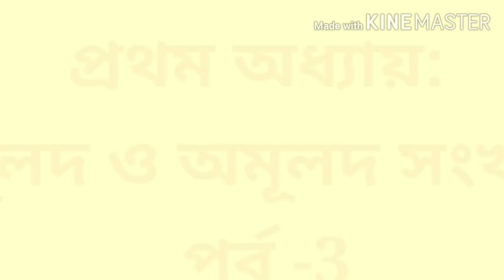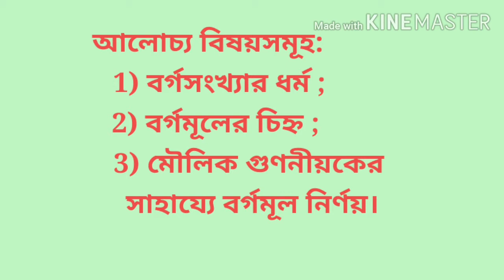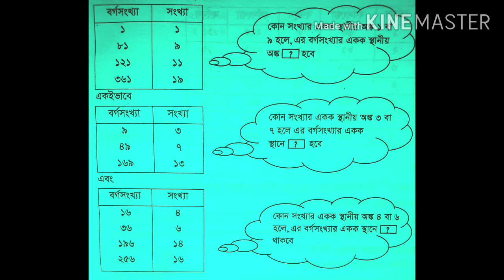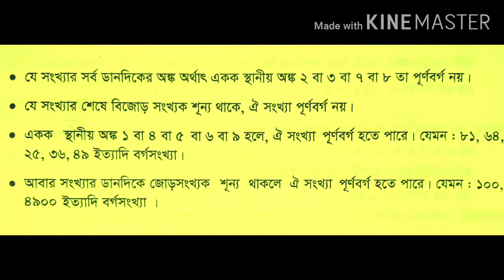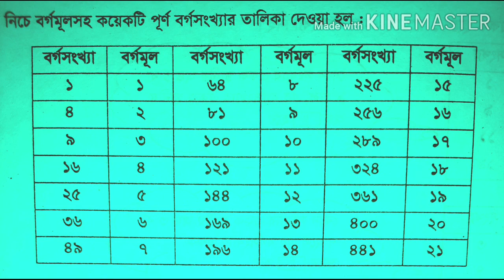শ্রেণি: সপ্তম; মূলদ ও অমূলদ সংখ্যা- (পর্ব 3)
শিক্ষার্থীরা আমরা আজকের পর্বে সপ্তম শ্রেণীর গণিত বইয়ের প্রথম অধ্যায় নিয়ে আলোচনা করেছি। এটি আমাদের ধারাবাহিক তৃতীয় পর্ব। আশা করি ভিডিওটি থেকে তোমরা অনেক উপকৃত হবে।